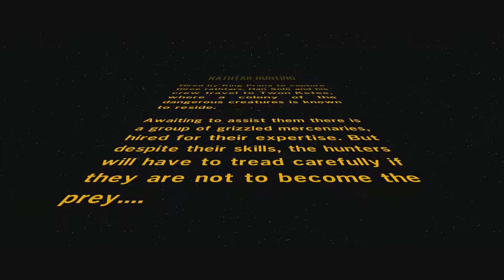LEGO STAR WARS THE FORCE AWAKENS RATHTAR HUNTING MISSION